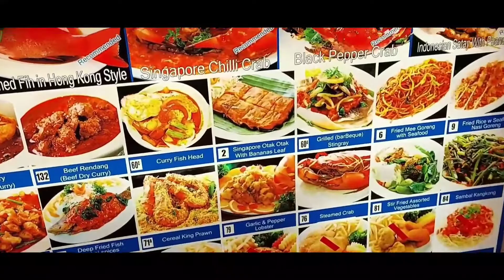Clarke Quay Part - 2 (River Valley) Best nightlife hangout place in Singapore 🇸🇬 | Vlog 9